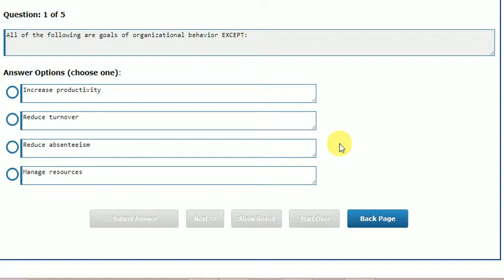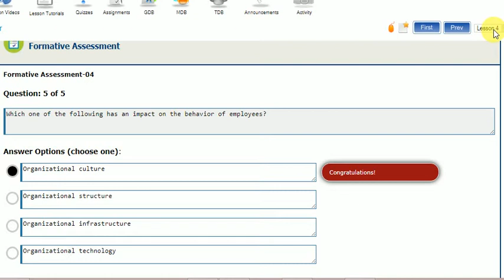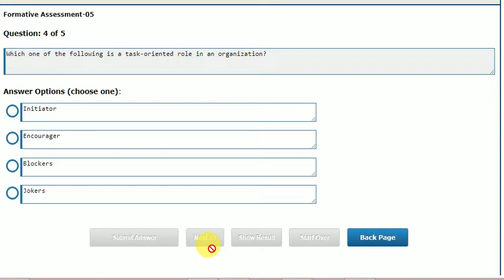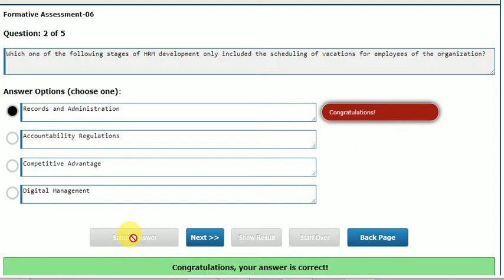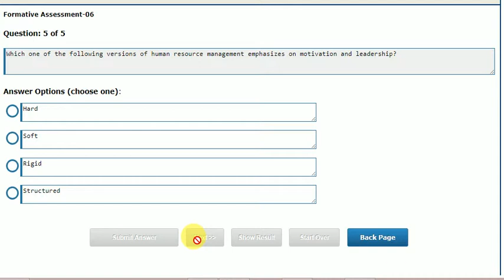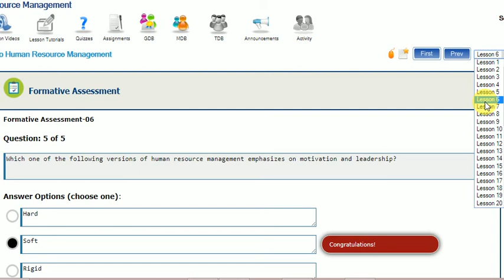MGT501 HRM || Online Quiz Lecture No.4,5,6 on lms with solution || Formative assessment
Islamic knowledge, Education , Job  information  and more Details !
EMH (Engr. Muhammad Haneef) Software Engineer.
Assignment ya quiz ka name likh k By Engr Emh kro. Google ya YouTube s mil jy gi.
  السلام و علیکم! میرے جن بھائیوں اور بہنوں کو یونیورسٹی کے پروجیکٹ،اسائنمنٹ،جی۔ڈی۔بی، یا پھر جابز کے ٹیسٹ، سکول،کالج، یونیورسٹی کے پیپر کی تیاری کرنے کیلئے میٹریل چائیےہو۔ وہ ان ٹیسٹوں میں بہتر ین مارکس لے سکتے ہیں۔ مجھ ان باکس میں رابطہ کر لے۔ فیسبک کے ان باکس میں آجائیں۔ یوٹیوب چینل اور فیسبک کا لنکس نیچے موجودہے۔